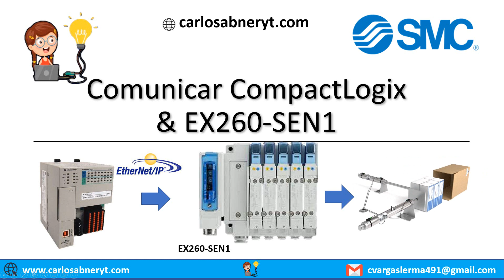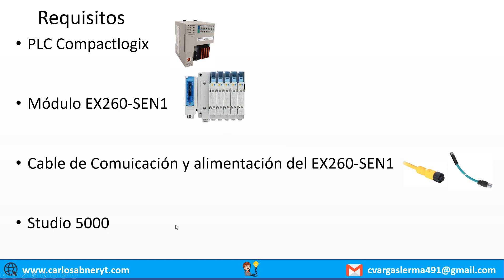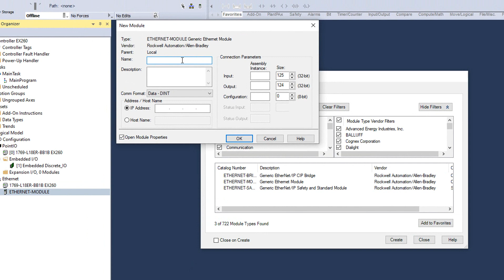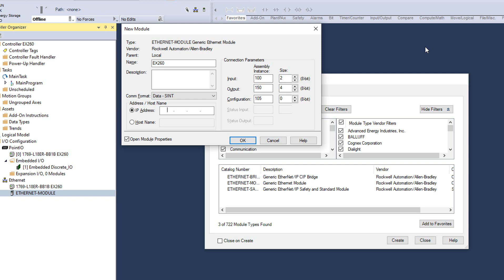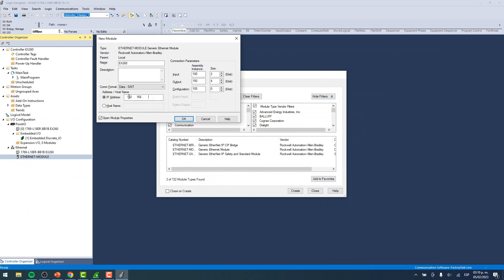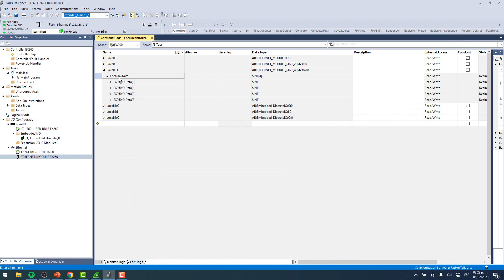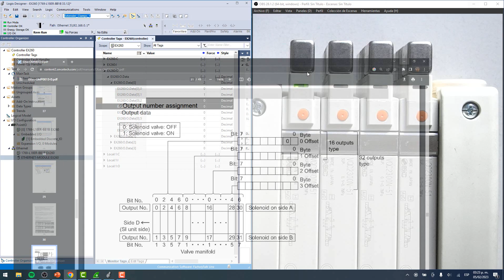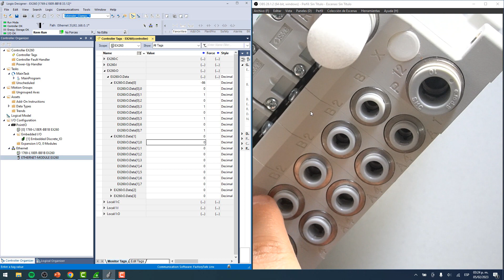🔵✅COMUNICAR COMPACTLOGIX & EX260-SEN1 ((MANIFOLD SMC))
Aprende a realizar la comunicación entre un Compactlogix y un Módulo EX260-SEN1 de la marca SMC para tener el control de las electroválvulas.